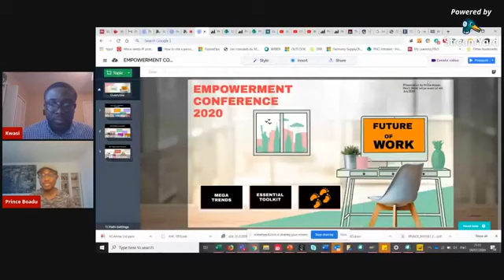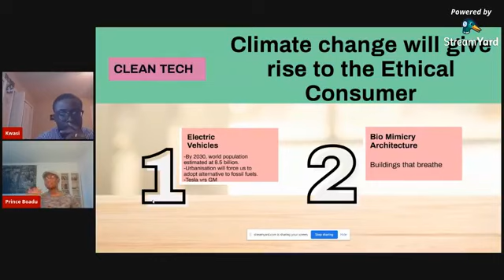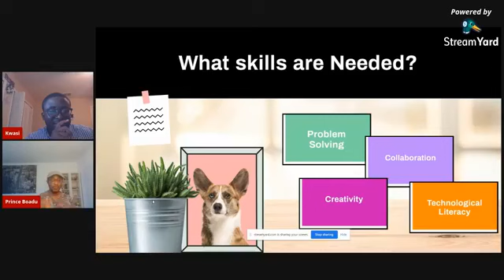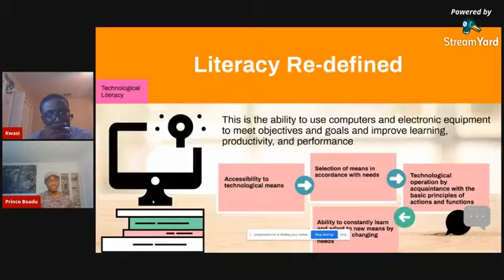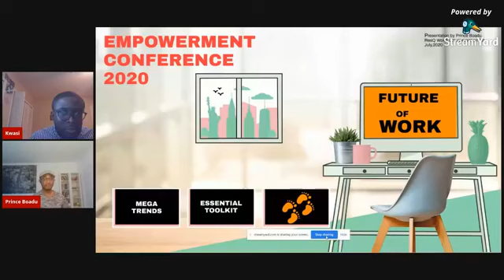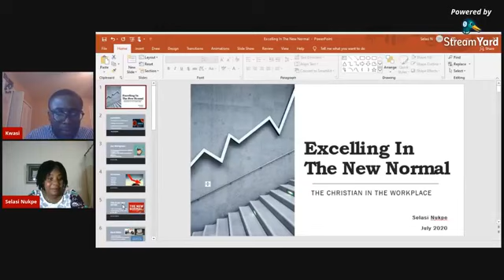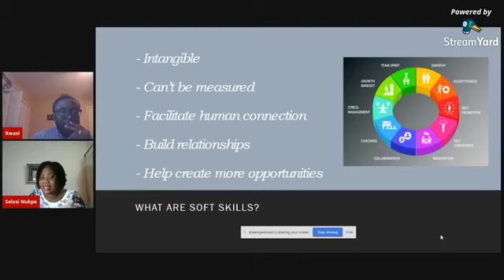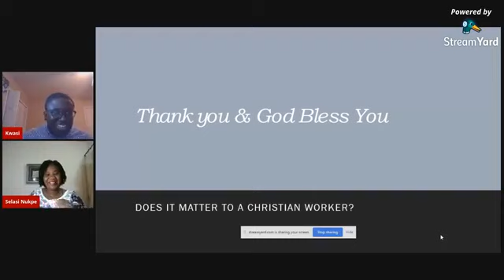Empowerment Conference 2020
The future of work is now! Globalisation, digitalisation and other mega-trends coupled with the COVID-19 pandemic are bringing radical shifts to how we live and work. These changes raise essential questions around the skills we need for future jobs, the quality of those jobs, and the support and resources available to stay relevant.
Our Vice President, Learning & Development Mr. Kwasi Asante Opoku leads an insightful discussion with our guest presenters Prince Boadu & Selasi Nukpe.